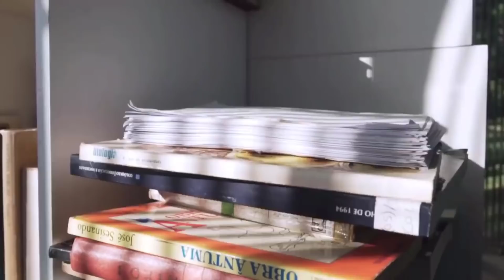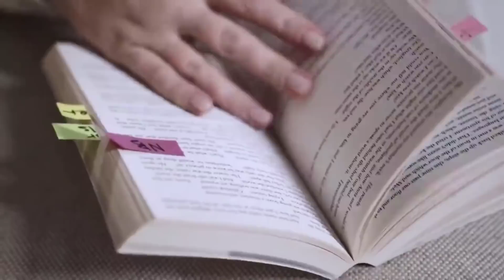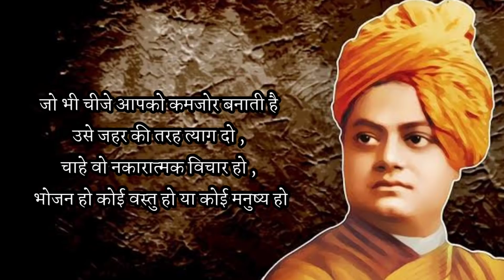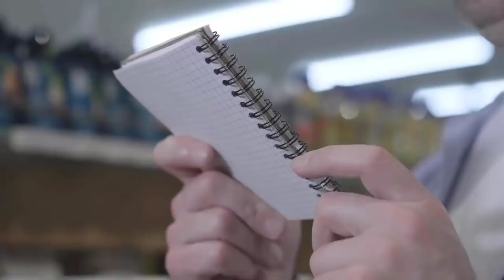5 चीजे आज ही छोड़ दो powerful motivational video for students | study motivation by it shiva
5 चीजे आज ही छोड़ दो powerful motivational video for students | study motivation by it shiva